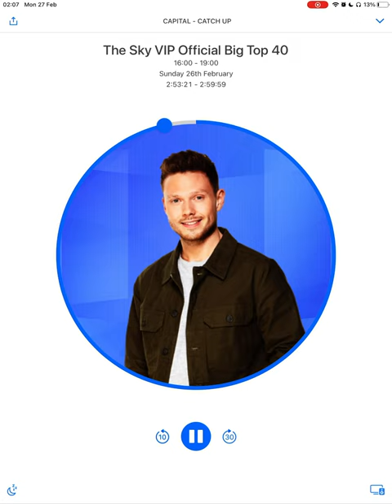The Sky VIP Big Top 40 top 10 countdown 27/02/23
Miley is still at no1 with Flowers. 6 weeks now !